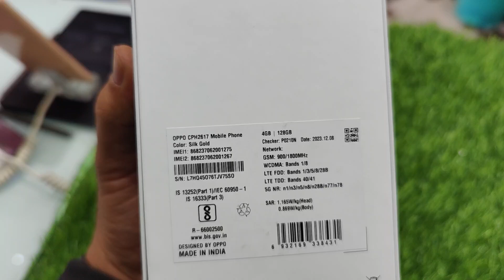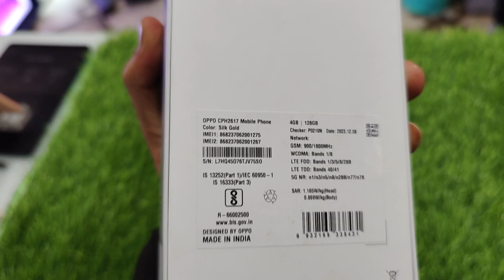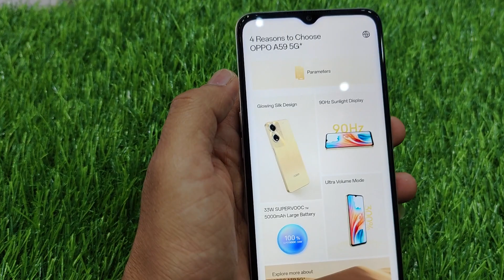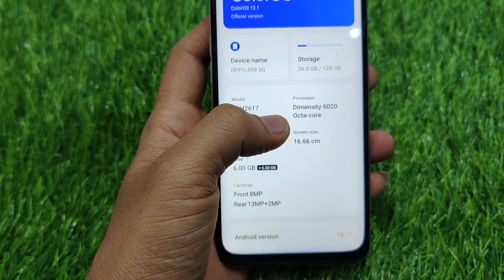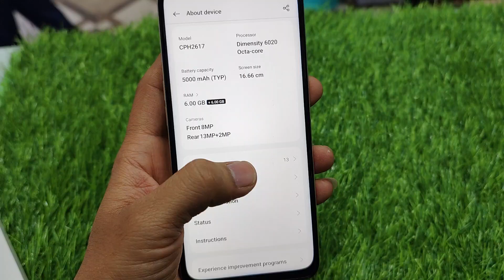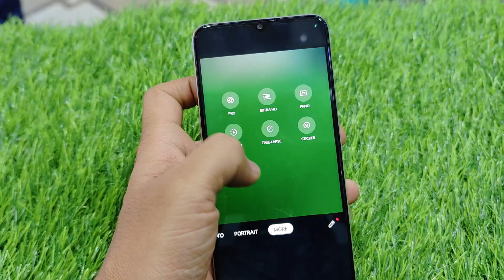Oppo A59 5G unboxing ⚡ & first impression 🎊💥,Oppo A59 5g 14999 price ,